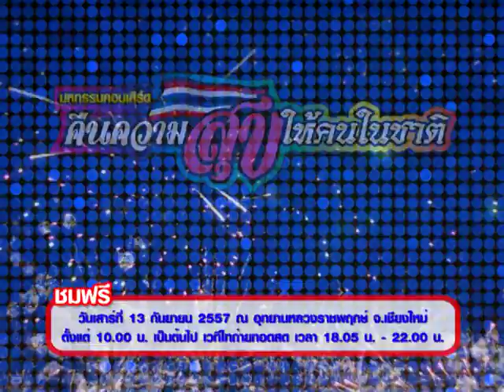Spot TV คอนเสิร์ตคืนความสุขให้คนในชาติสัญจร จ.เชียงใหม่